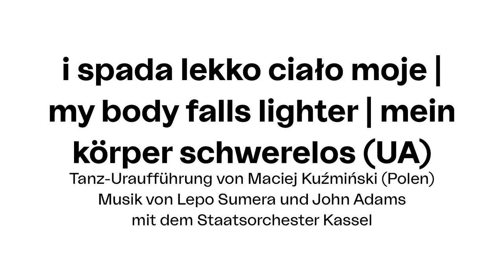my body falls lighter interview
An interview for Staatstheater Kassel before the premiere of my body falls lighter.

my body falls lighter / i spada lekko ciało moje / mein körper schwereloss

Staatstheater Kassel | Maciej Kuźmiński

choreography, staging: Maciej Kuźmiński
conductor: Mario Hartmuth
set design: Markus Meyer with Maciej Kuźmiński
costume: Markus Meyer
lighting design: Maciej Kuźmiński
lighting: Stefanie Dühr
dramaturgy: Silke Meier-Brösicke
rehearsal director: Wencke Kreimer de Matos, Kasia Kizior (as guest)
additional creation: Monika Witkowska
stage manager: Finn Jäger
assistant stage design: Verena Waldmüller
assistant costume design: Katharina Fitz-Özer

dance & co-creation: Gil Amishai, Hyeonwoo Bae, Yannis Brissot, Anna Gorokhova, Vincenzo Minervini, Safet Mistele, Ieva Navickaite, Sophie Ormiston, Shafiki Sseggayi, Sophie Borney, Selene Martello, Dario Wilmington, Esther Alberte Bundgaard, Beatrice Ieni, Felicia Nilsson, Iris Posthumus, Klil Ela Rotshtain, Karen Voss Albrechtsen, Kaine Ward, Ido Stirin, Astrid Ottosson

live music: Staatstheater Kassel Orchestra

photography: Karl Heinz-Mierke
video editing: Paweł Szymkowiak, Maciej Kuźmiński
filming: MACHMA
dance company director & curator: Thorsten Teubl
duration: 2x 40min

premiered on: 29th April 2022, Kassel, Germany, Staatstheater Kassel, main stage